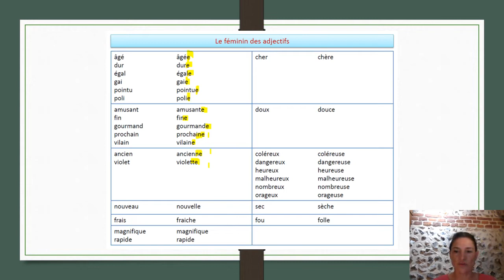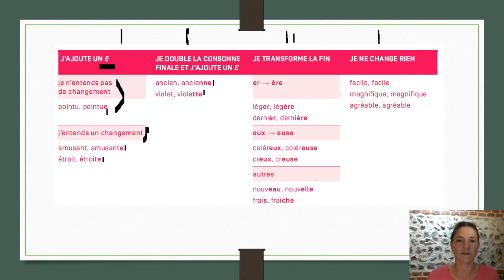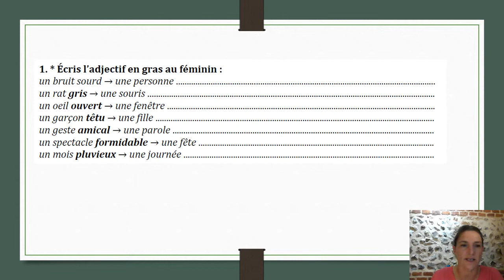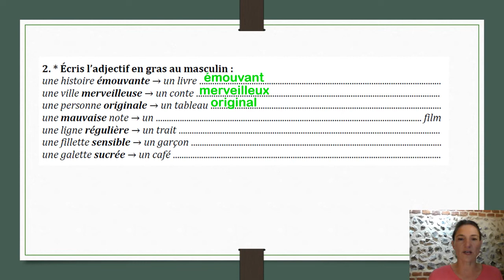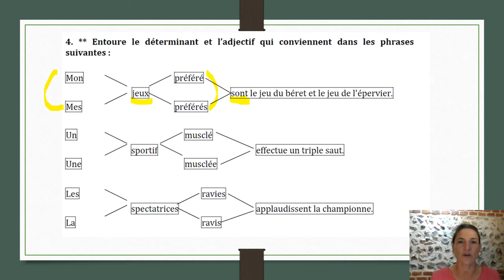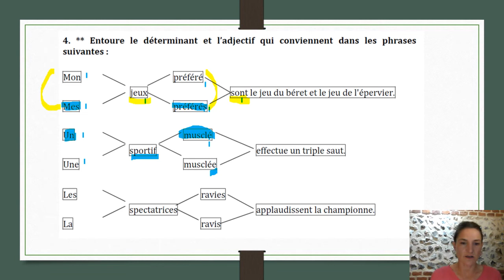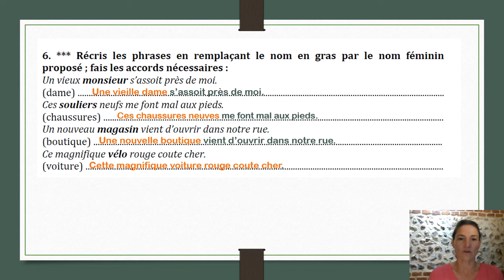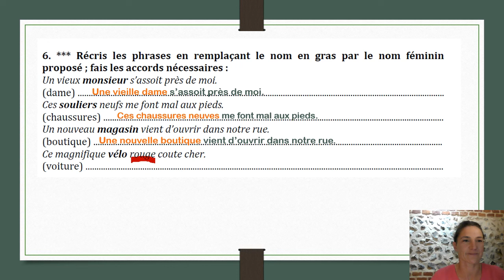Le féminin des adjectifs vendredi